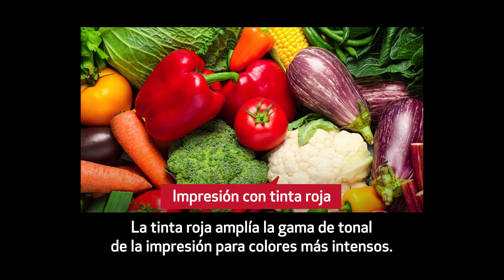CANON PIXMA G510 & G610 MEGATANK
Imprime todas tus fotografías, imágenes y documentos que requieran de una mayor reproducción de color. 🖨️ Para más información de compatibilidad, restricciones y tecnologías, consulta nuestra página oficial